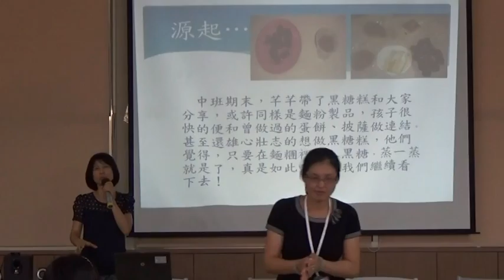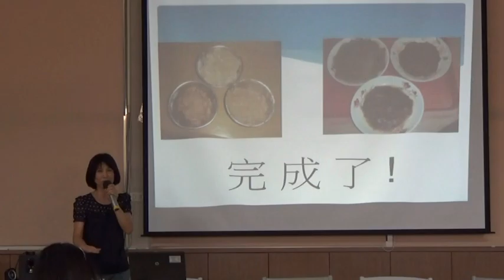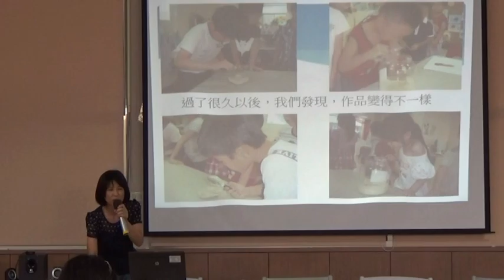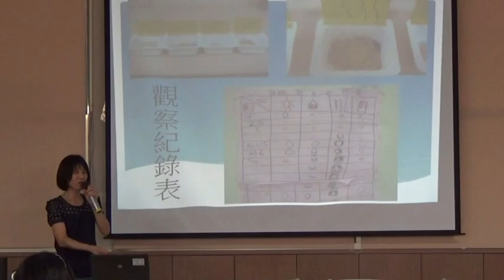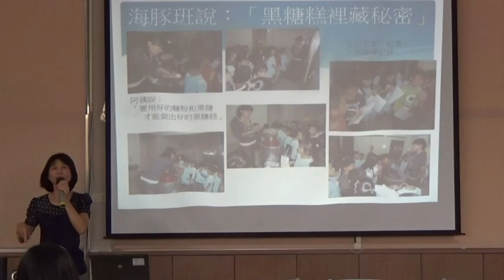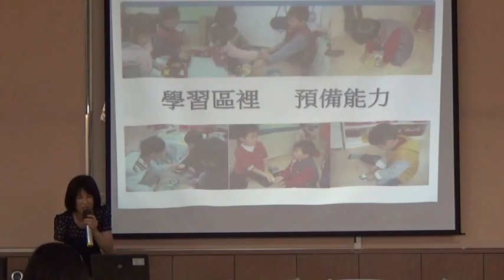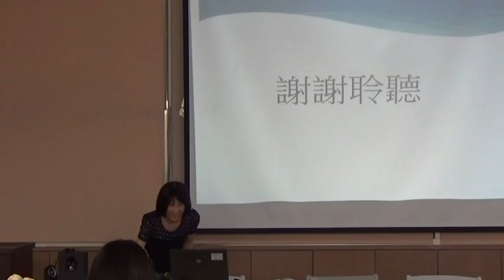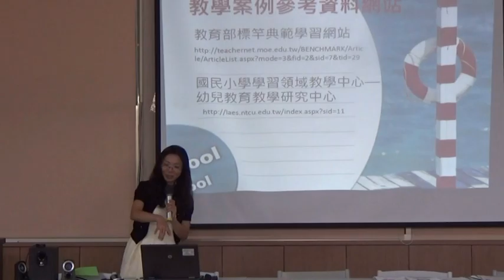澎湖在地課程分享